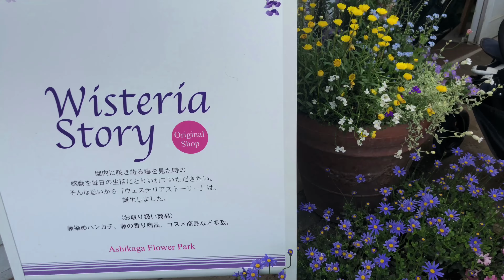【ASHIKAGA FLOWER PARK】あしかがフラワーパーク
Visit date: 4th May 2018
Wisteria Festival, 【ASHIKAGA FLOWER PARK】あしかがフラワーパーク